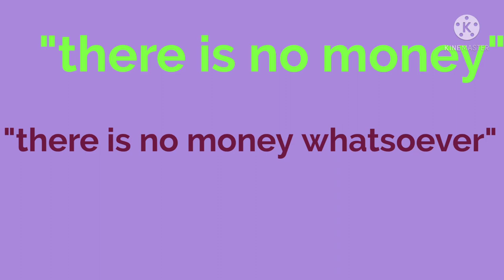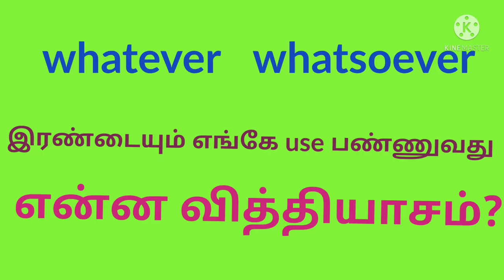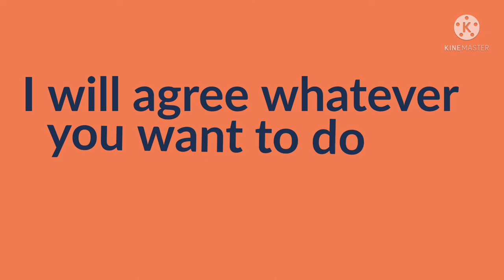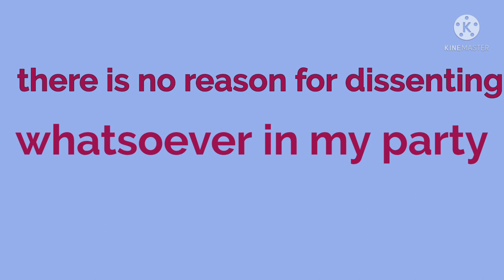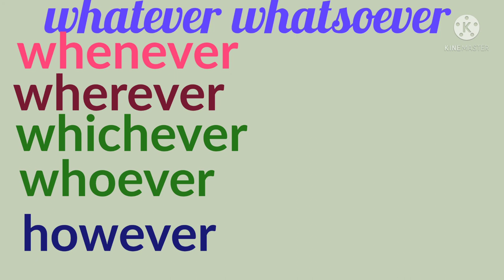Whatever and whatsoever difference and how to use them explanation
Whatever and whatsoever difference,
# whatever
English grammar in Tamil
Vocabulary words learn in Tamil
English vocabulary learn in Tamil

What is the difference between whatever and whatsoever?